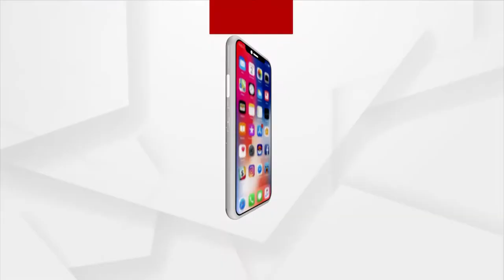Prasnakala: Illegal Tobacco Manufacturing factory in sambalpur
Question Time: Successful Bimal Sevenfold Forgiveness
Watch tonight at 9.30pm
Join us on Facebook Ask questions, comment